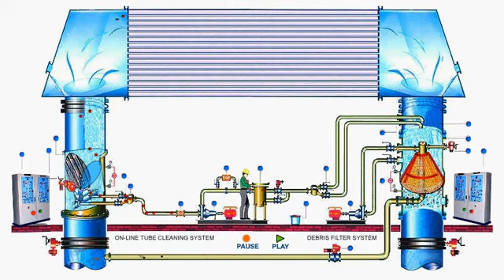Tube Cleaning System With Ball Tap Rock